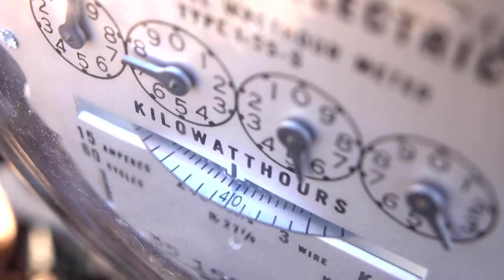Ask what you can do for your country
Electricity bills have increase in many cities and states in the United States. I live in California where the increase here is up to 17% for homeowners.

As an entrepreneur living through these challenging times, where our economy remains uncertain and we all struggling in some way, I have been an advocate to be of service of some kind. As I searched for a side hustle, like most ambitious people do, I was grateful to find Apricot Solar as a way to be of service. They are truly a genuine service for homeowners who are tired of paying more on their energy bill and know the value of solar energy.

I made this video on my own accord, hoping I can communicate to a homeowners there is a good company out there who are looking out for their best interest with solar power.

If you are a homeowner who has been thinking about switching to solar energy, then I am here to tell you that Apricot Solar is a good company to choose to go to solar. I would be honored to help. and submit your latest electricity bill. Make sure it shows the graph that displays the kilowatts usage on a monthly basis.
Set an appointment with me through Zoom, and I will show you the benefits and savings available to you.

No out-of-pocket expense

Your monthly energy bill will be 50% less of what you were paying before...and it will never go up, ever!

30% Tax credit the government provides as an incentive to switch to solar energy.

The NetZero Home plan is second to none.

So submit your electric bill today, and I will help you with the process in saving you 1000's of dollars in the years to come.

Thank you for your time. God bless.

Ron Saguin
Apricot Solar Analyst